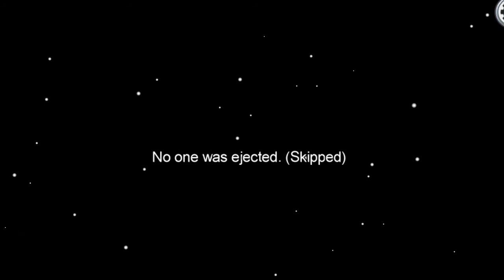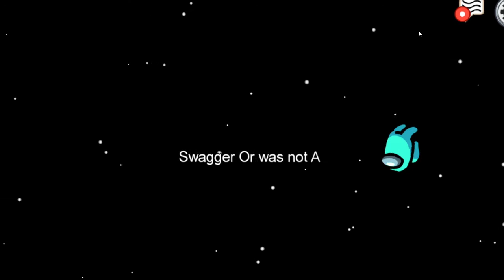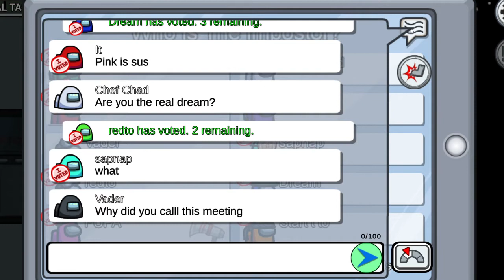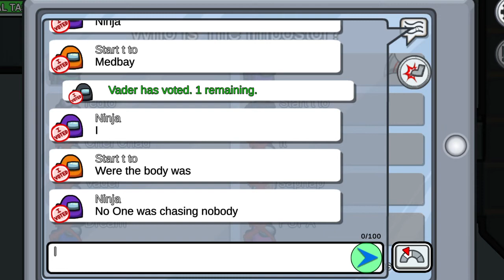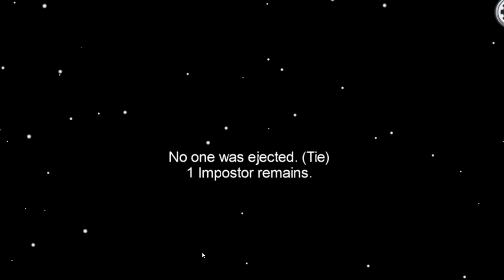I tried to win in Among Us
Game:Among Us
Shoutout to all of the people in the server that I was in